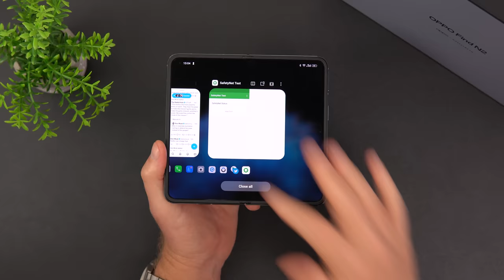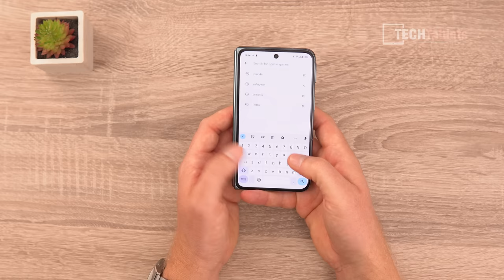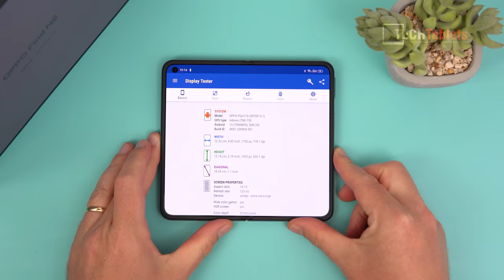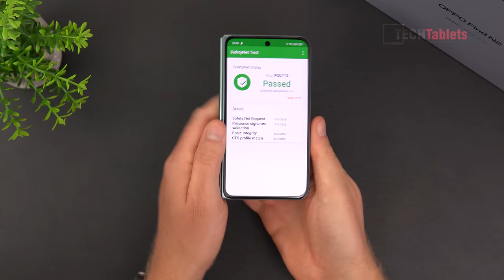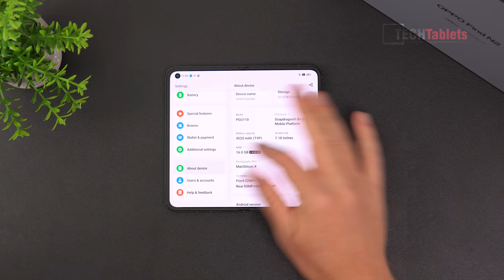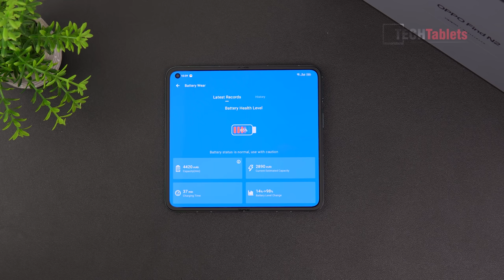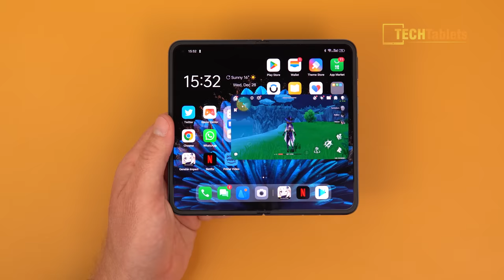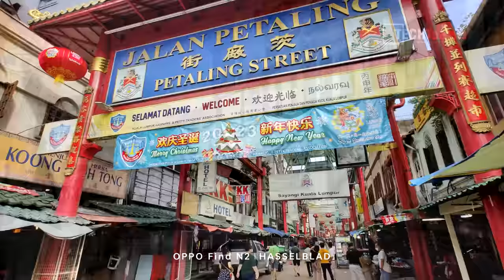OPPO Find N2 Full Review - Smaller Is Better?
OPPO Find N2 Review after 10 days of use. The new Find N foldable is powered by the SD8+Gen1, with an outer 5.54-inch screen and an inner 7.1-inch screen. Both 120Hz AMOLED screens. The Find N2 runs ColorOS 13 based on Android 13.

00:00 - Intro
01:09 - What's included in the box
01:56 - Build, design, and features
05:46 - Screens & inner foldable crease
09:35 - ColorOS 13 with a foldable
12:58 - Wildlife extreme throttling test, storage speeds, and Antutu
14:26 - Battery life and charge times
15:29 - eBooks,  PDF files & Netflix on the inner screen
17:31 - Gaming on the Find N2
19:20 - Haptics and audio
20:27 - Video samples
22:04 - Photo samples
23:07 - Final thoughts with Pros and Cons